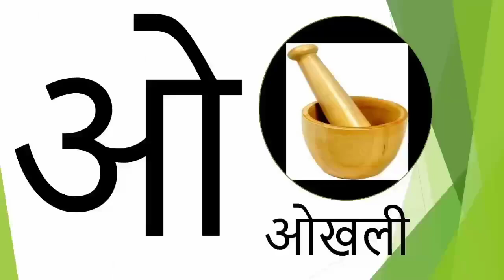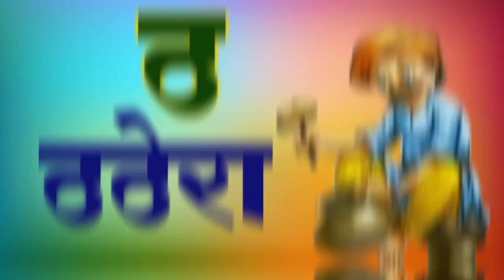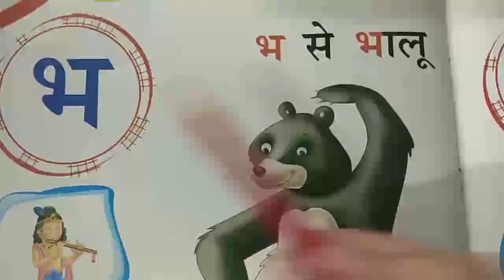अ से अनार आ से आम | अ आ इ | a aa ee | कखग | क से कबूतर ख से खरगोश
अ से अनार आ से आम | अआइ | क से कबूतर ख से खरगोश | कखग